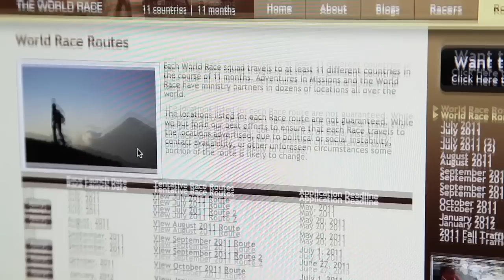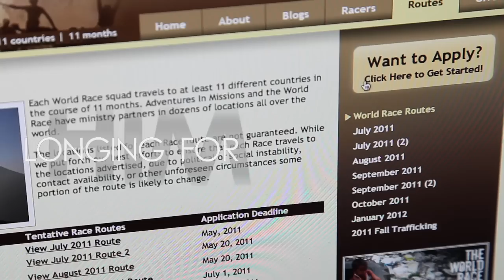"So I Go" Spoken Word - The World Race Mission Trip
Do you have a whisper, a rumor, of something more inside of you? The World Race mission trip is a vehicle to help you explore what that rumor is all about. You will have the opportunity to travel around the world and visit 11 countries in 11 months to places such as Asia, Africa, Europe, South & Central America, and Australia. A year from now you could be sharing the gospel with people suffering from AIDS, play with orphans, help women who are trapped in the sex trade industry, pray for the sick, etc. For more information on these amazing trips, visit us